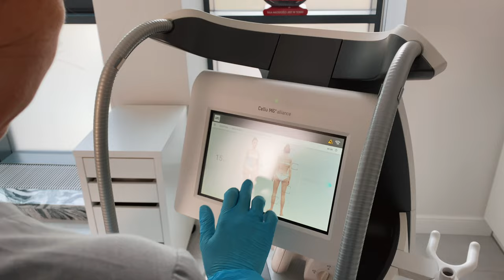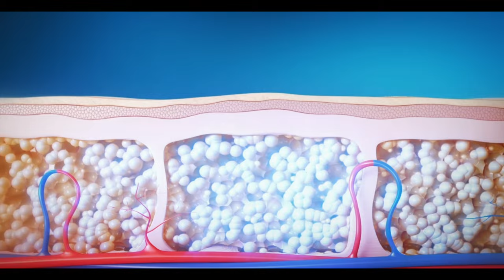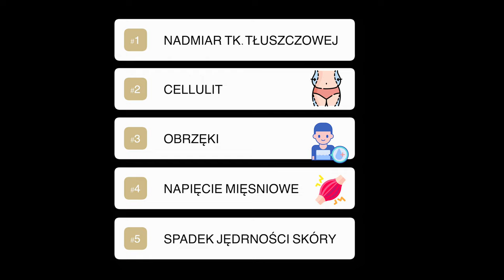Co to jest Endermologia?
Bardzo duża liczba pacjentów skarży się na fakt, że mimo bardzo ciężkich ćwiczeń czy restrykcyjnych diet, posiada miejsca z których tkanka tłuszczowa nie chce znikać. Najczęściej są to uda, tzw. „bryczesy”, cellulit, „oponka” na brzuchu, „boczki” w okolicach lędźwiowych.
Tkanka tłuszczowa w tych miejscach lubi przybierać wyjątkowo ciężką do redukcji  strukturę, komórki tłuszczowe wzajemnie utrzymują się, nie pozwalając na zmniejszenie swojej objętości. Winowajcą miejscowych obrzęków może być rownież zgromadzona w tkance woda, której zaleganie może być wynikiem zmian hormonalnych, zaburzeniami metabolizmu, a także niezdrowego stylu życia.
Dlatego ważne jest aby podejść do problemu w holistyczny sposób, poruszyć strukturę skóry i tego co znajduje się pod nią, aby ułatwić organizmowi  pozbycie się tkanki tłuszczowej.

00:00-Intro
00:44-Co to jest?
01:15-Czego należy spodziewać się podczas zabiegu?
01:52-Ilość i czas zabiegów?
02:09-Czy Endermologia naprawdę działa?
02:38-Czy Endermologia jest bolesna?
02:54-Wskazania

Dziękuje wam za uwagę. Zachęcam do śledzenia nas na YouTube, Instagramie, Facebooku oraz innych platformach. Wszystkie linki znajdziecie w opisie pod filmem.
Można się tam dowiedzieć wielu ciekawych rzeczy na temat kosmetologii, medycyny estetycznej, okulistyce.

Wszystkie szczegóły na temat odbywania się naszych zabiegów znajdźcie na stronie DrStawowska.pl

Instytut Medycyny Estetycznej i Dermatologii dr Stawowska
🏠 Adres: Świętojańska 12A/I piętro, 15-082 Białystok